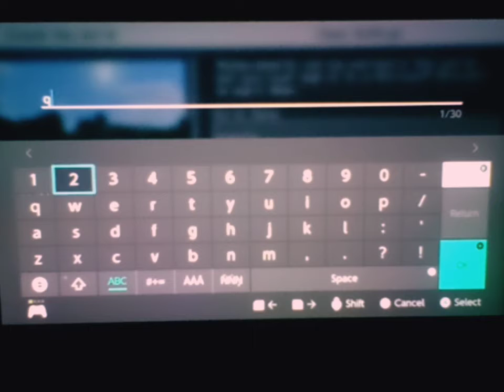My quirky Minecraft let's play! Episode 1 Essentials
Seed: 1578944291 on caves and cliffs